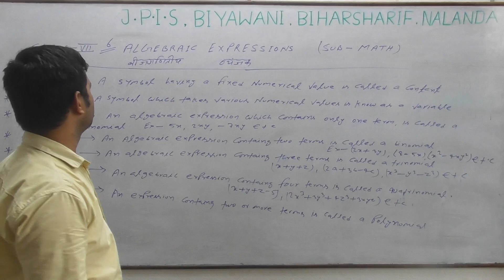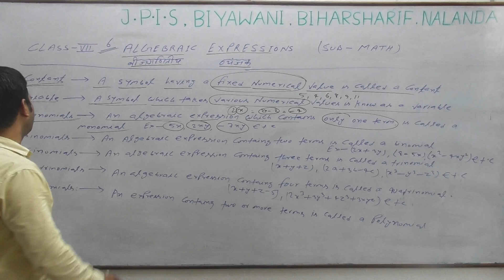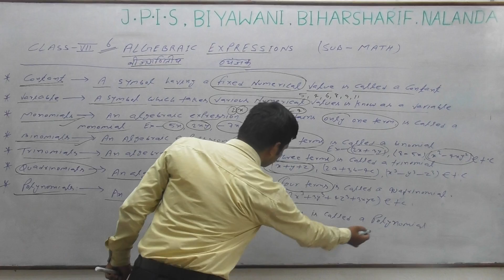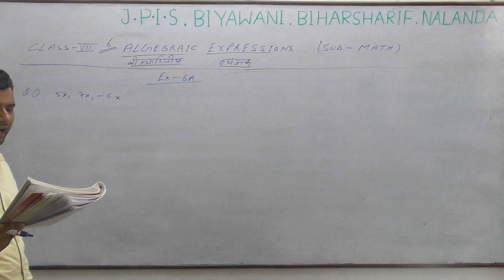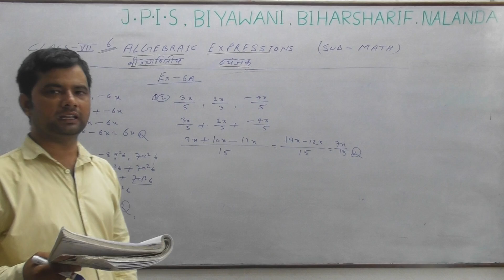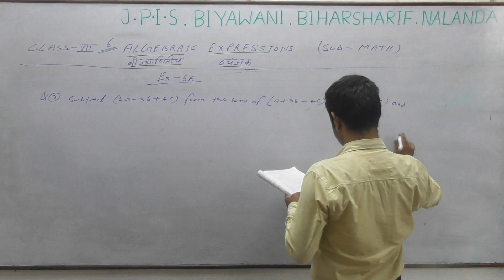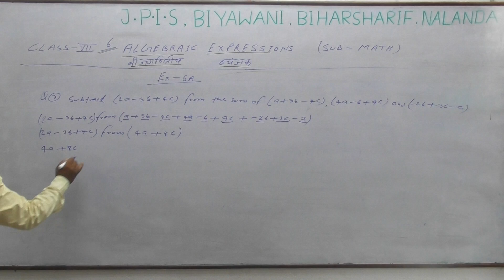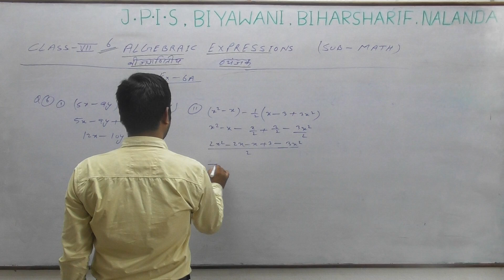CLASS - VI , SUBJECT - MATH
BY SANTOSH SIR